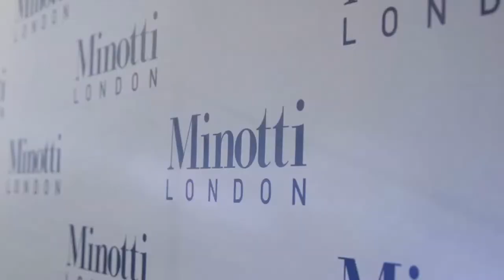Minotti London | 2019 Collection Launch Party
We had an amazing time as we launched the 2019 collection to London and the world at our showroom (in London).

We were joined by top designers from around the world, including Christophe Delcourt and members of the Minotti family, Susanna, Alessandro and Alessio Minotti.

With music from The Strikes party band, we partied the night away, celebrating the gorgeous new collection from Minotti.